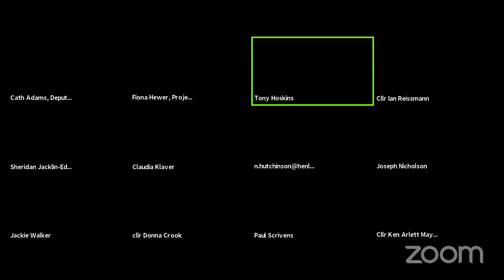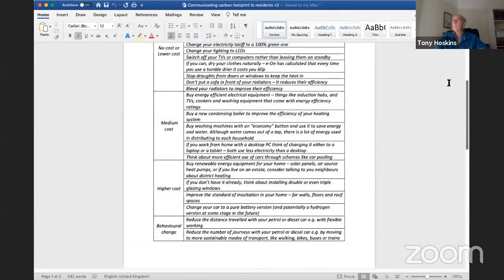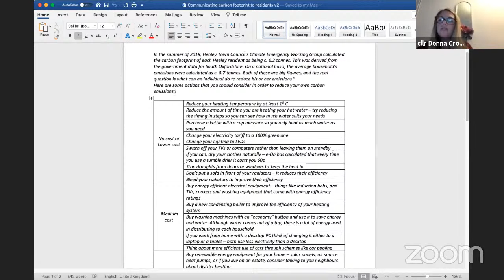Climate Emergency Working Group 3 November 2020